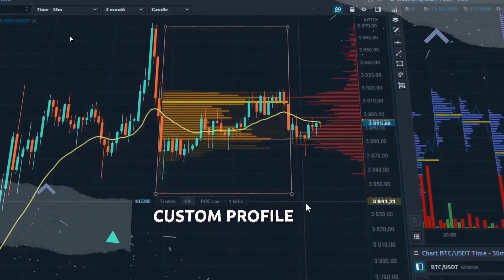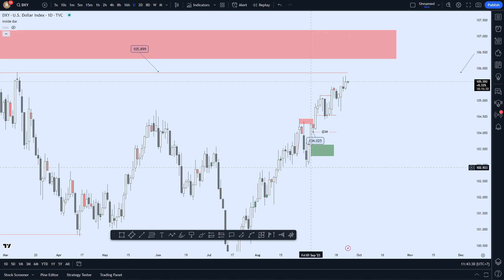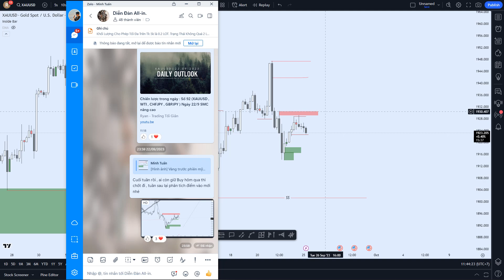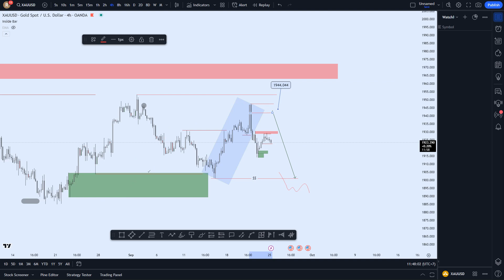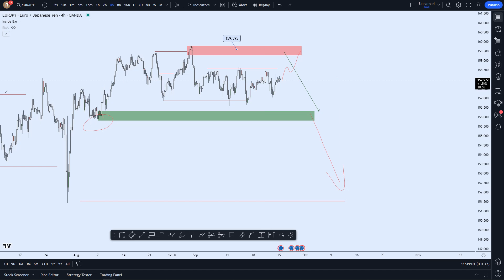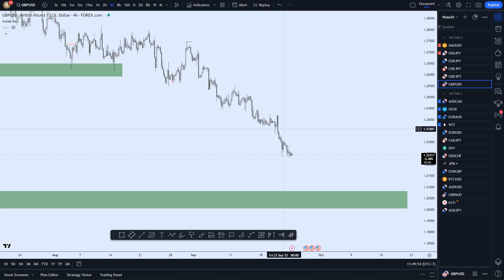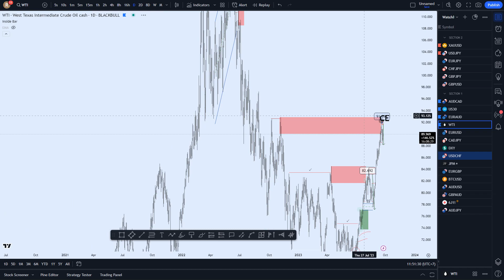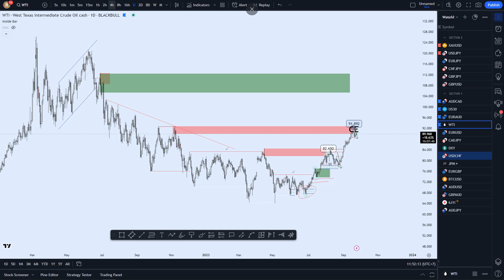Chiến lược giao dịch : Số 93 ( DXY , XAUUSD , GBPUSD , AUDUSD , EURJPY ) ngày 25 tháng 9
Nhằm chia sẽ góc nhìn của một Intradays Trader , Serie này sẽ hỗ trợ các học viên của mình tiến bộ nhanh hơn trong rèn luyện PTKT.